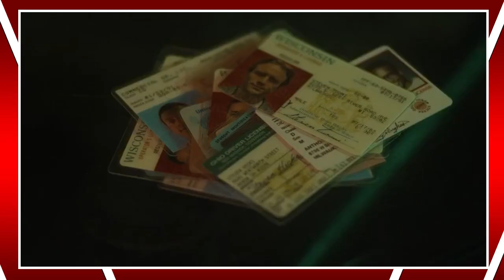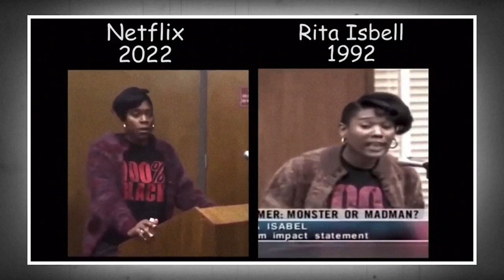Wild Details In Netflix’s Dahmer Series That Actually Happened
The Netflix series on Jeffery Dahmer is a true crime drama, so you’re probably not surprised that for the most part, it sticks to fact over fiction. But, some of the scenes are so shocking you might still be second guessing whether or not they could actually happen in real life.

Produced by Tom Capuano